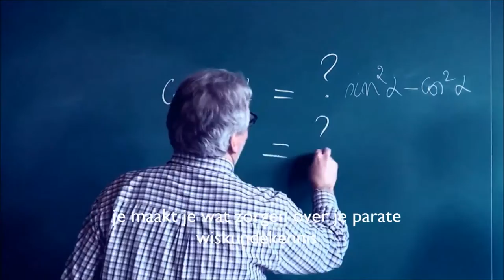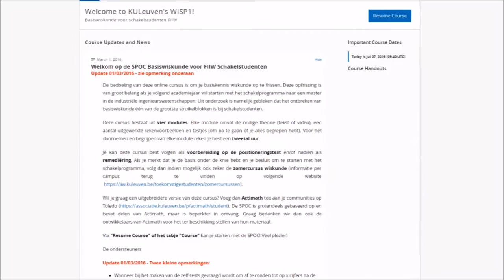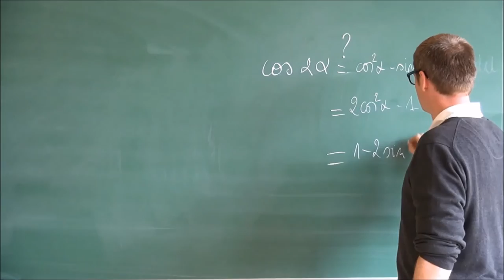SPOC film 20160708